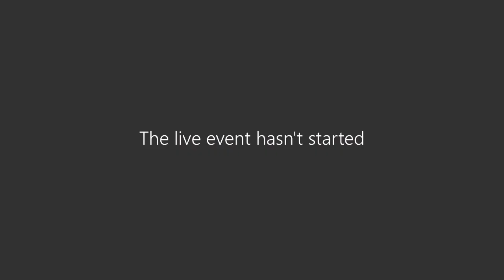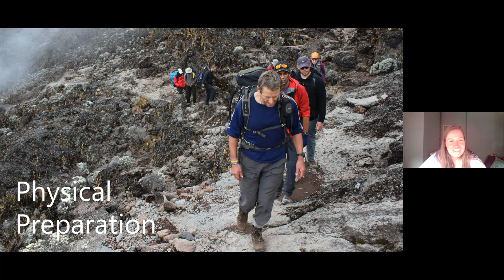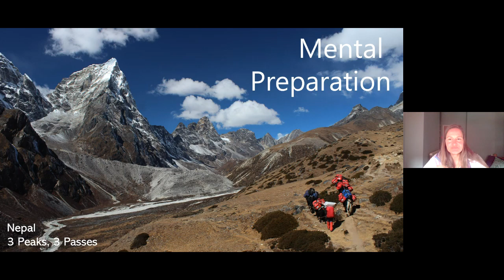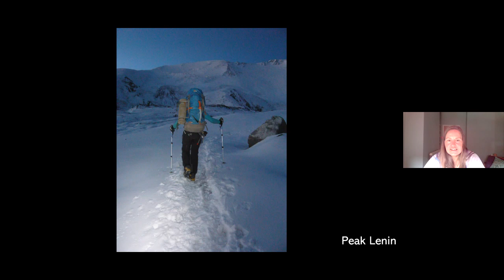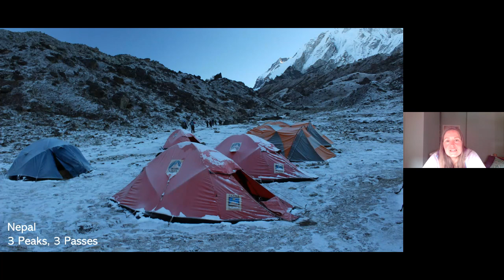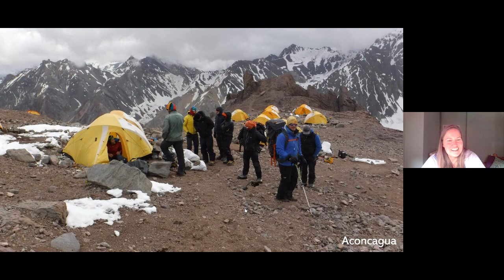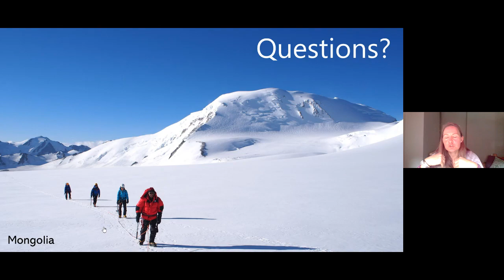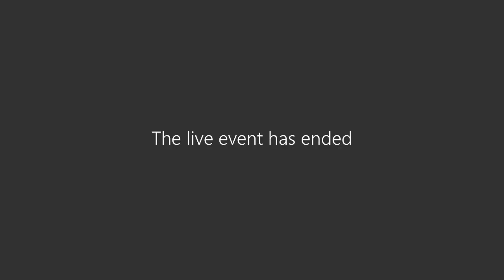Expedition Preparation with Becky Coles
***Please note there is a problem with the sound initially***

This is a recording of a Live Presentation with Becky Coles 16 June 2020.

A Mountaineering Instructor and regular Expedition Leader, Becky talks broadly about what you can do to help prepare for taking an active role in an expedition team. From ensuring you have the right mental expectations and skills, through to physical and pyschological preparation.  The talk is followed by audience Q&A.